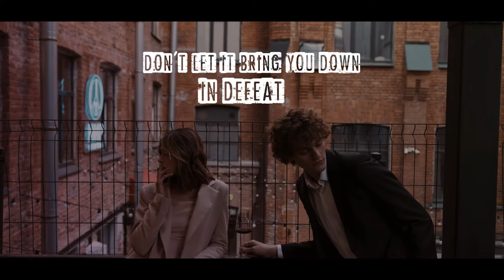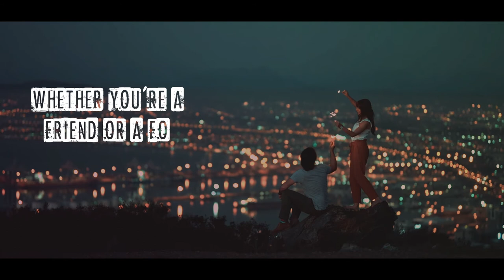Henry Nunez - Let the Music Play